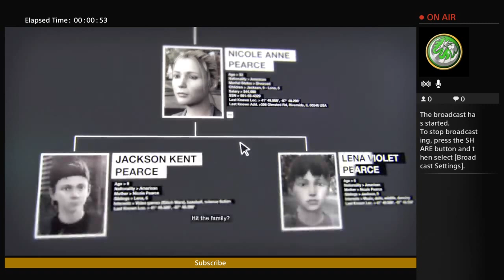Watch dog | Episode 1 | Full game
This with be a channel with lets plays FULL i hope